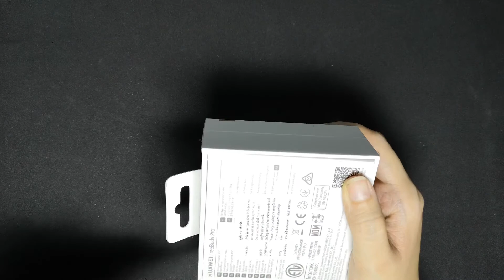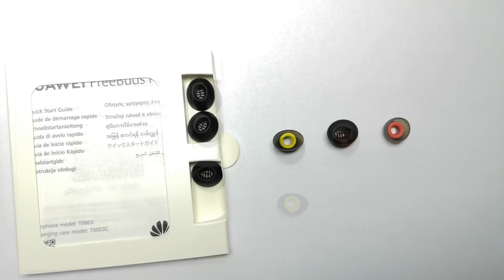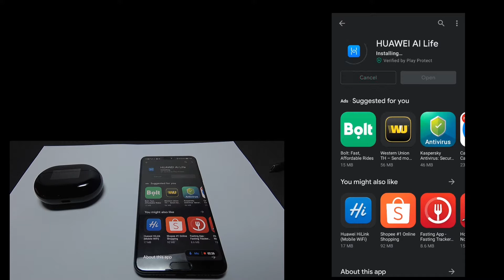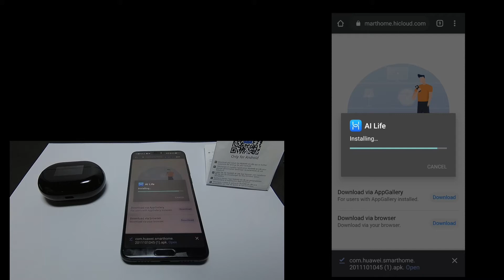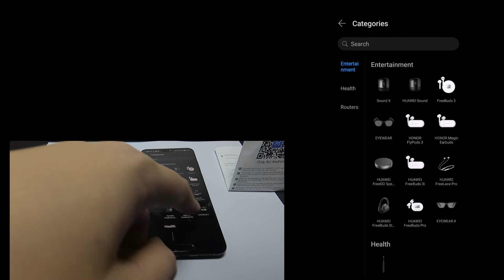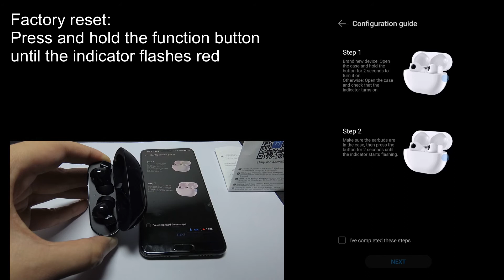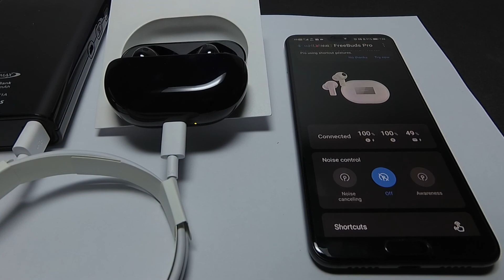HUAWEI FreeBuds Pro unboxing and Getting started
ใน VDO ใช้ HUAWEI FreeBuds Pro กับ HUAWEI P20 Pro
HUAWEI FreeBuds Pro สามารถเชื่อมต่อกับอุปกรณ์อื่นได้โดยไม่จำเป็นต้องติดตั้ง Application เหมือนหูฟัง Bluetooth ทั่วไป
ได้ลองเชื่อมกับ IPAD mini Gen 5 พร้อมกันกับ P20 Pro แต่ไม่ได้ติดตั้ง Application สามารถใช้ฟังก์ชันการกดที่หูฟังได้ปกติ เช่น กดค้างไว้เพื่อเปลี่ยนโหมด Noise control ปัดขึ่นลงเพื่อเพิ่ม/ลดเสียง เป็นต้น